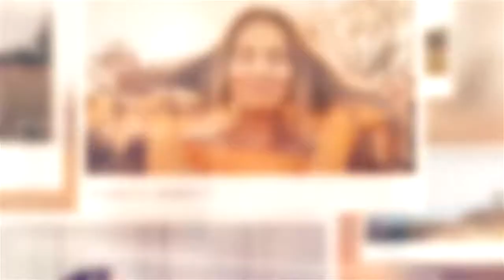Photo Slideshow (Best After Effects Projects)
Features

Full HD Resolution Versions
Modular Sctructure
COLOR CONTROL
Easy Customize
No plugins required
37 Places for images and/or videos
37 Places for Texts
CS5.5, CS6, CC, CC2014, CC 2015, CC 2017, CC 2018 compatibility
Great soundtrack you can find here: Learn to Love Again Remix